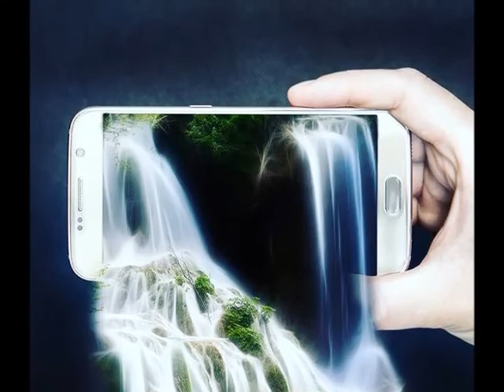Guitar Music background with my photos (No Copyright Creative Common)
Hello guys welcome to my Tia Vlogs channel. In today's video, I would like to share with you my hobby which is photography. Content photos captured by TIA Vlogs. You can also use the music background if you love the Spanish guitar music style.

Follow me also on my Instagram page: faye_007

Gimme Huggss! and Gimme Kiss! Muaahhh